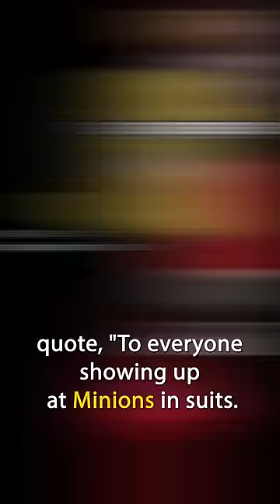Teens BANNED From Wearing Suits To Minions: The Rise of Gru